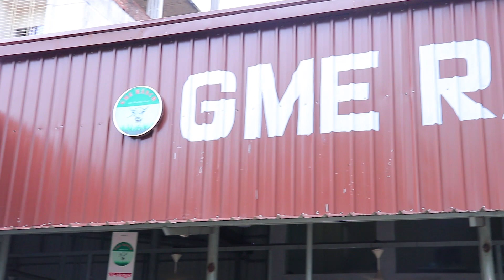২০২১ ঈদে সেরা চমক রেড টাইগার সবচেয়ে লম্বা গরু big cow red tiger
কৃষি টিভিতে আপনার খামারের ভিডিও প্রচার করতে যোগাযোগ  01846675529